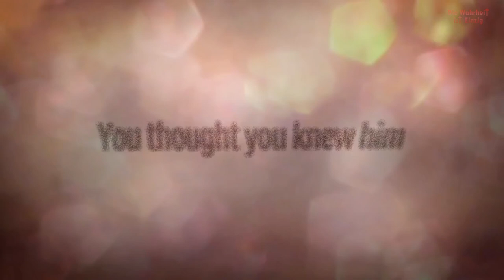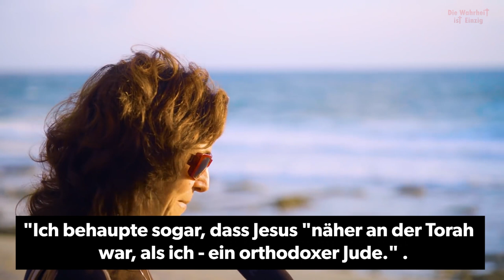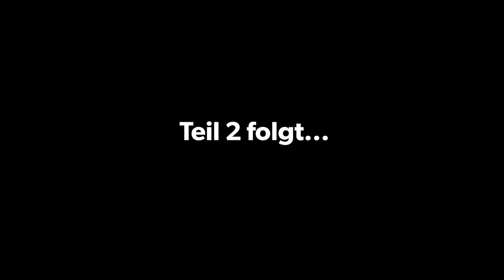Juden werden auf der Strasse mit Jesus konfrontiert - HIER ihre Reaktionen!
Vielen Dank an unsere Geschwister für diese tolle Strassenaktion. Leider erleben wir im heutigen Staat Israel genau wie auf dem rest der Welt, eine Vertuschung von dem, wer Jesus wirklich was, was er lehrte und was er tat.

Wenn auch du etwas dagegen tun möchtest, dann erzähle doch deinen Mitmenschen von Jesus.

➤Du hast noch Fragen, Gebetsanliegen, oder möchtest mit uns die Bibel studieren?

❤️🔥🙏Studiere die Bibel mit uns: Teil 1 runterladen, antworten per Mail an uns senden,Teil 2 erhalten.